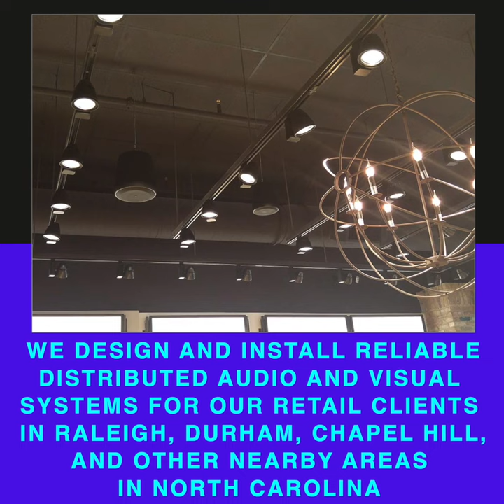Sketchers AV Intall